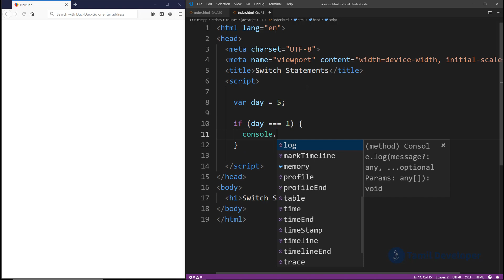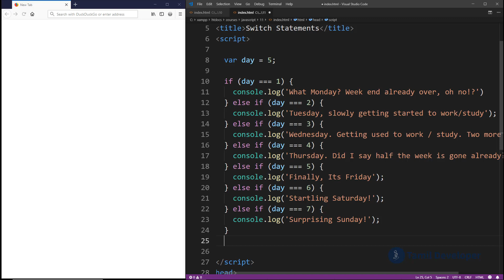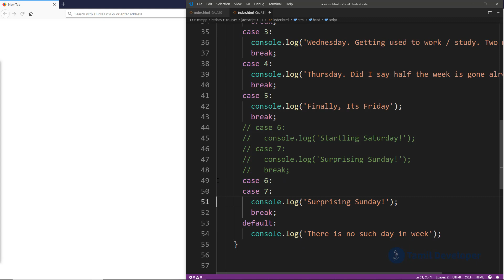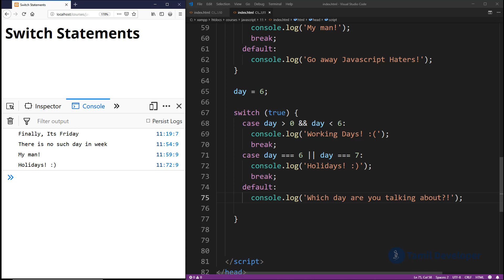Javascript Switch Statements Explained in Tamil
Learn Javascript Switch statements with examples explained in Tamil language